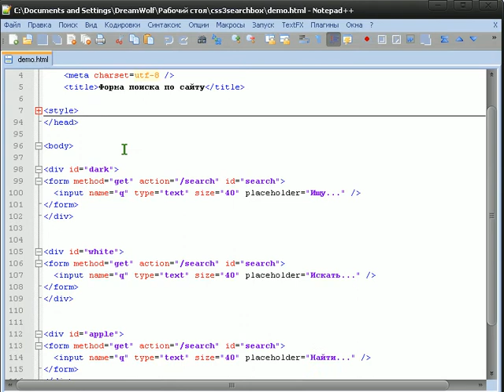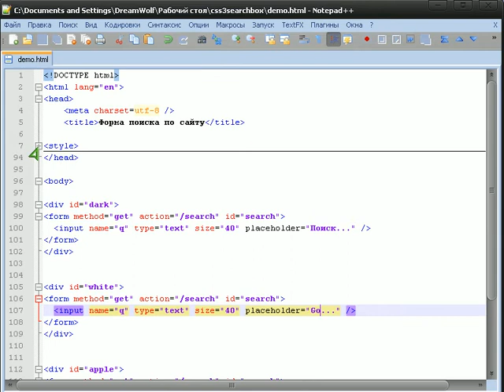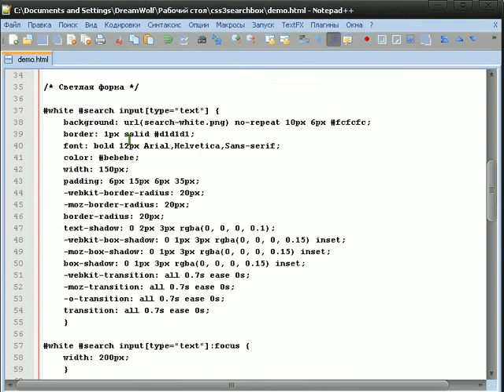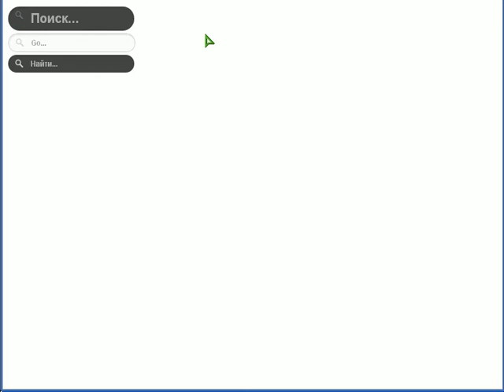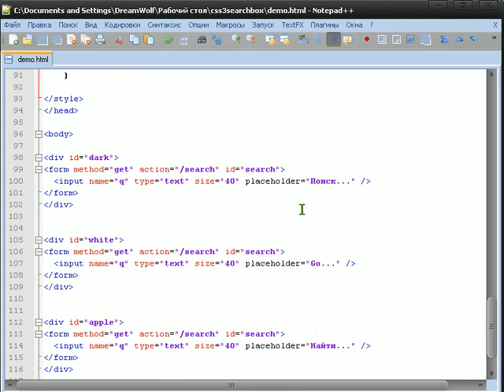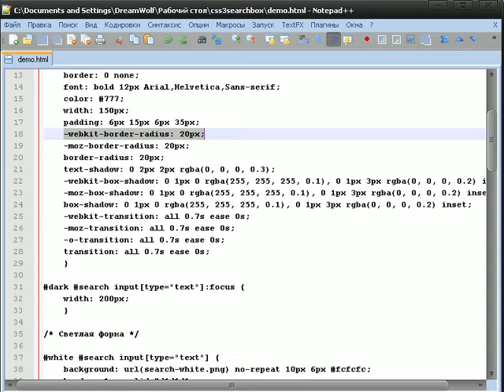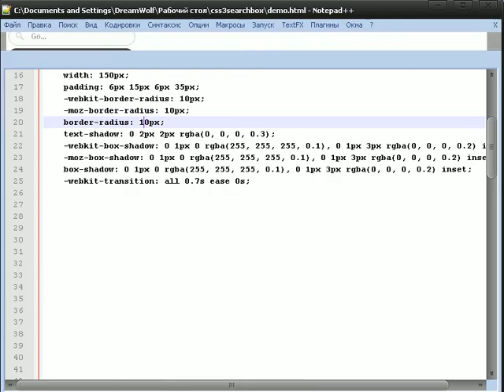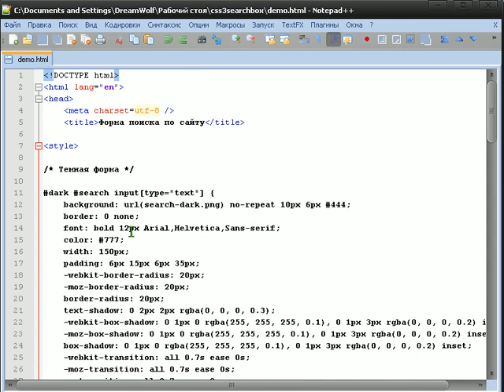Видеоурок по настройке формы поиска для сайта.avi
Видеоурок по настройке формы поиска для сайта